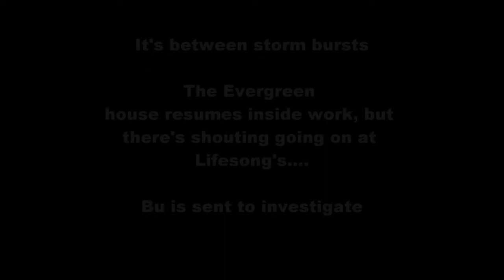SGVHabitat 2010 Men's Team-Bu Cam Day 5-Head shake